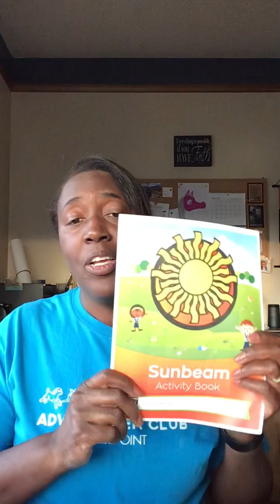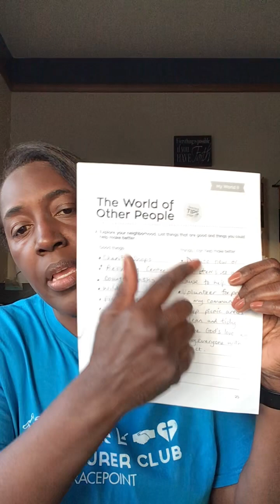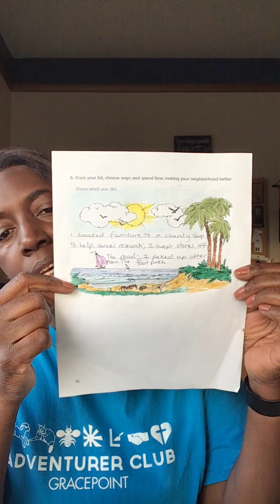Adventurer Sunbeam Activity Book, Pages 25-26,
My World II, The World of Other People